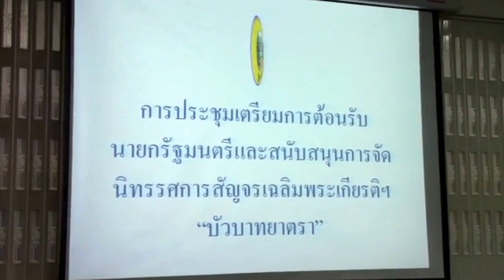จังหวัดเพชรบุรี จัดประชุมนิทรรศการสัญจรเฉลิมพระเกียรติฯ "บัวบาทยาตรา"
จังหวัดเพชรบุรี จัดประชุมนิทรรศการสัญจรเฉลิมพระเกียรติฯ "บัวบาทยาตรา" ที่พระราชนิเวศน์มฤคทายวัน อ.ชะอำ จ.เพชรบุรี ได้รับเกียรติจาก พล.อ.ประยุทธ์ จันทร์โอชา นายกรัฐมนตรี เป็นประธานในพิธี